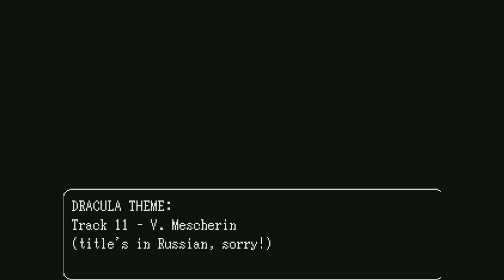SPACE FUNERAL #3 (ENDING) | GLITCHES BE HATIN'!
Finally got a chance to re-record Space Funeral! Here is the final episode for you - hope it's still funny and of course, hope you all enjoy it!